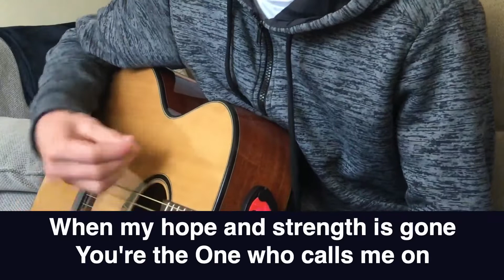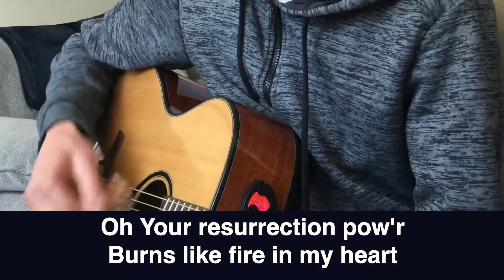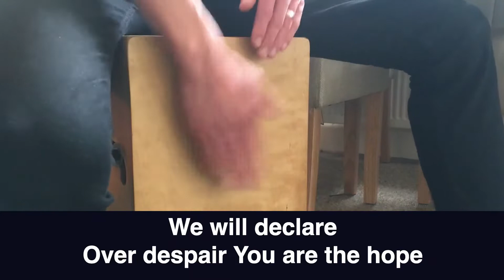3rd June Daily Service 11.3